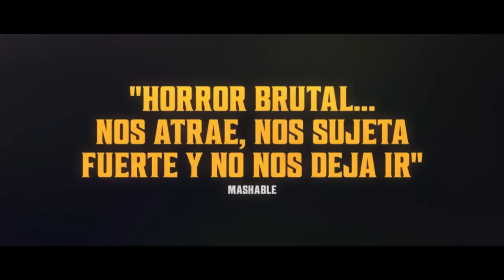De Noche Con El Diablo (2024) Tráiler Oficial Español Latino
24 de mayo de 2024 en cines
Durante la noche de Halloween de 1977, en el set de televisión del programa "Night Owls", ocurrieron eventos aterradores...
Jack Delroy está decidido a impulsar el rating de su programa televisivo. Para lograrlo, invita al set a Lily, una joven que cree estar poseída.
Durante la transmisión del programa, inexplicables imprevistos comienzan a perturbar a Jack y a los invitados. A medida que avanza la noche y Lily se hace presente, fuerzas diabólicas se apoderan del programa, desencadenando una escalofriante espiral de terror y confrontación con lo desconocido...